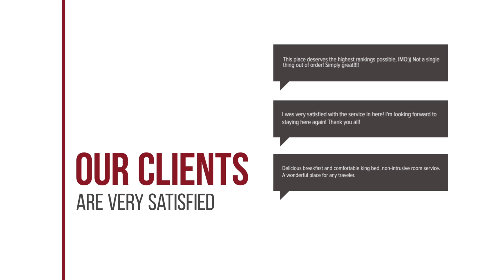Sofia Hotel hotel review | Hotels in Heraklio Town | Greek Hotels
Sofia Hotel hotel video review. Hotels in Heraklio Town, greek 3 stars hotels.